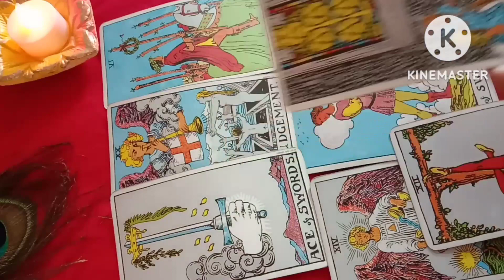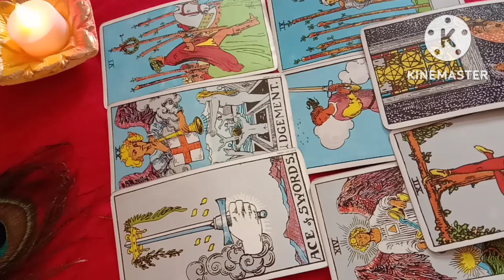Most awaited communication from someone is coming 🧡📞📞it's your sign 😍🤩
@Piu's Manifestation

❤🙏If this reading resonate with you and you want to appreciate my Energy and my work you can donate money using buying "THANKS BUTTON "on YouTube .🙏🙏🙏
 ❤❤ Or you can ask your Any urgent question
with a ""Super Thanks ""
I definitely Answer your question ❤🙏